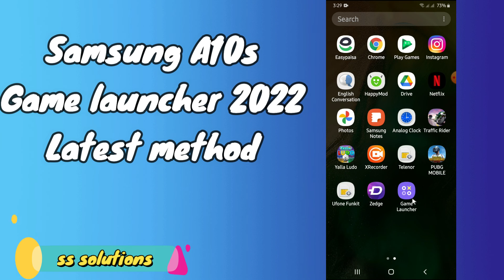Samsung Galaxy A10s Game launcher | 2023